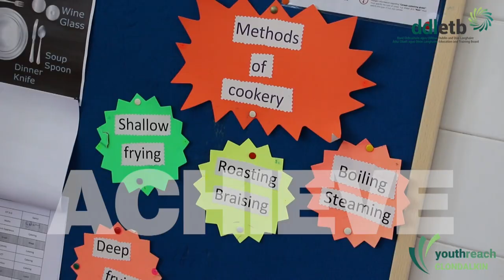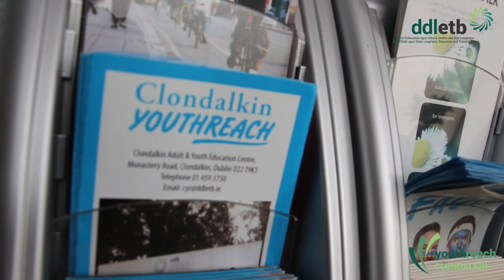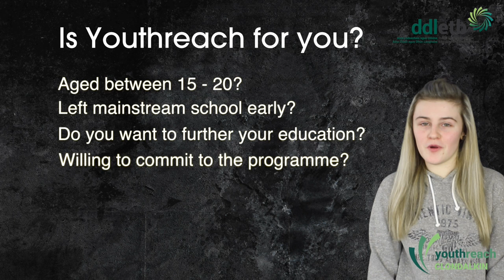YOUTHREACH CLONDALKIN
Youthreach Clondalkin where you can study QQI Level 3 & 4 General Learning in a relaxed, warm and friendly environment. Enjoy their active programme with an in-built gym, outings, guest speakers and teachers who are there for you!